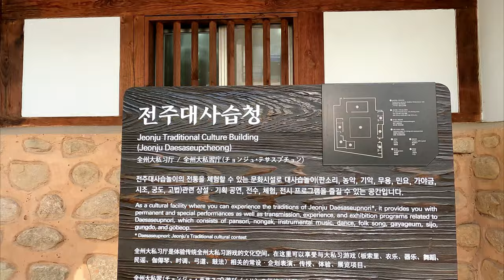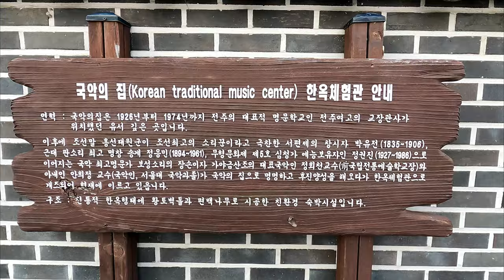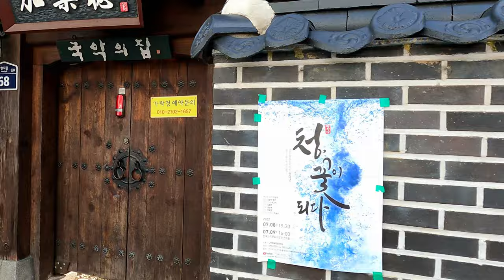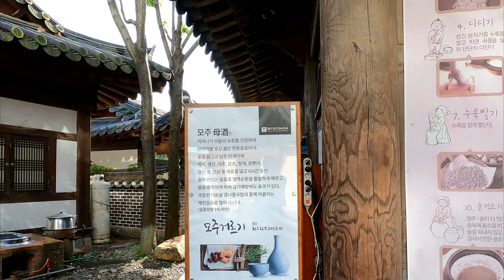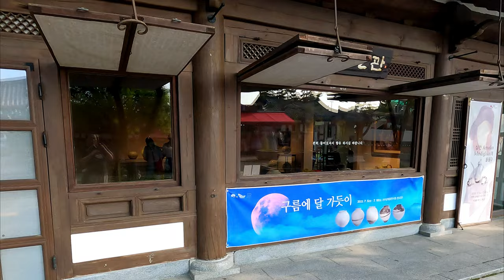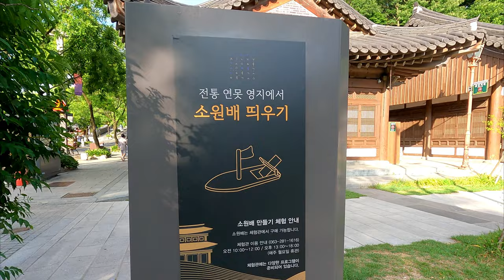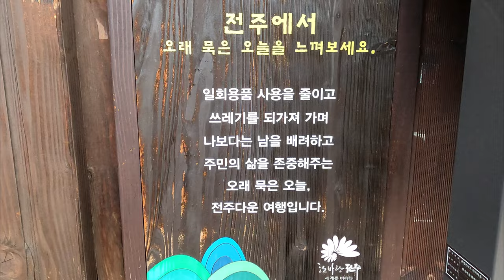4K WALK🇰🇷 🚶🏃🏃 전주한옥마을 골목길이 담고있는 시원한 풍경 투어 함께해요 ✨ Jeonju Hanok Village walking tour JEONJU KOREA uhd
📌 Jeonju Hanok Village is the largest traditional hanok village in Korea, with more than 700 hanoks in the Pungnam-dong area of Jeonju. It is the only hanok district that is located in the center of a city. It is an important space in the development process of Korea's modern housing culture, which started in 1910, and is the home of about 20 cultural facilities including Gyeonggijeon, Omokdae, and Hyanggyo. It is a representative travel destination of Korea and is integrated with the style of Korea such as hanok, hanji, hansori, hanbok, Korean food, and oriental medicine.

📍Hanok Village Current Status
• Location: Pungnam-dong and Gyo-dong area of Wansan-gu, Jeonju-si
• Area: 298,260㎡
• Buildings: 947 dongs (735 Hanok, B2 Hanok 212)
• Number of Businesses: 575 shops (203 accommodations, 183 food and beverages, 189 other sales and rentals)

📌 hanok
As a unique Korean house style with flooring for cooling and an ondol structure for heating, hanoks in Jeonju Hanok Village generally use tiled roofs.